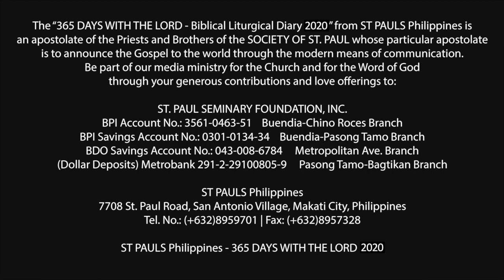365 DWTL | Saturday of the 25th Week in Ordinary Time | September 26, 2020